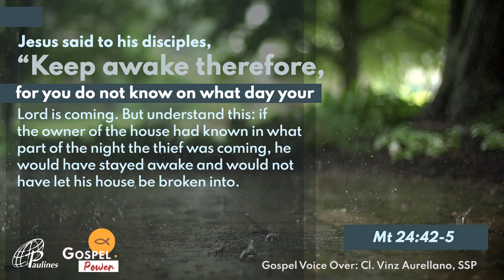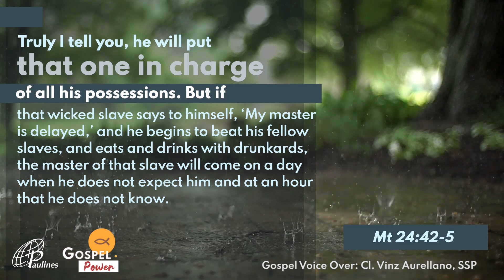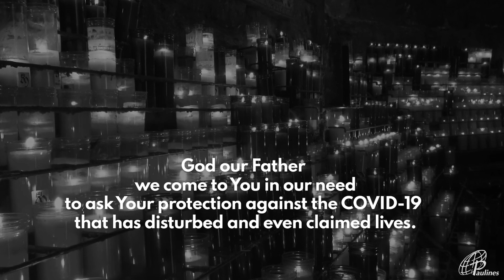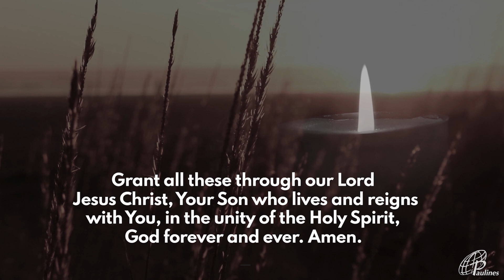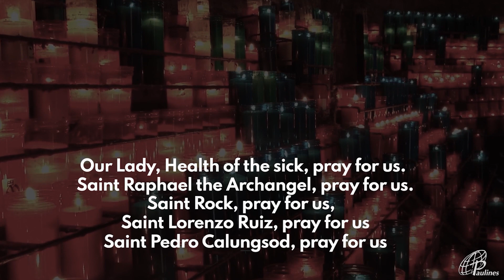GOSPEL POWER | August 27, 2020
August 27, 2020 | Thursday of the 21st week in Ordinary Time
Pray withme Gospel

G-CASH:
METROBANK
ACCOUNT NAME: DAUGHTERS OF ST. PAUL
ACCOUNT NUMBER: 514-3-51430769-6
BRANCH: Skyland Plaza, Makati
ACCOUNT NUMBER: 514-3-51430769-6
SWIFT CODE: MBTCPHMM
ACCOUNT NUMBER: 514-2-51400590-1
SWIFT CODE: MBTCPHMM
BDO
BRANCH: Leveriza-Libertad